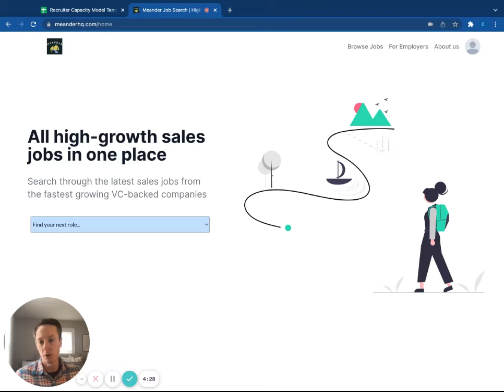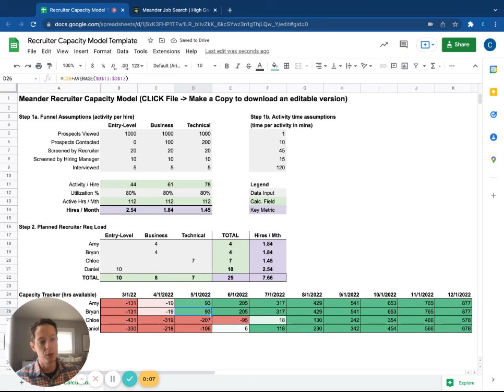How is Recruiter Capacity Determined?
How many vacancies can a recruiter handle? How many positions should a recruiter fill each month? When will we clear our requisition backlog?

The answer varies by recruiter experience, type of role, and hiring process, but this simple approach can be used to estimate recruiting capacity and answer those questions with data.

You can copy the template used in the video, for free,

Want to go deeper? We just released a 90 minute deep-dive course that teaches you how to build your own models and forecasts from the ground up with exclusive templates

Learn more about how to incorporate our sourcing intelligence platform into your hiring process to accelerate and diversity hiring